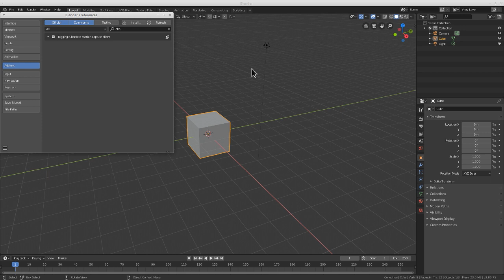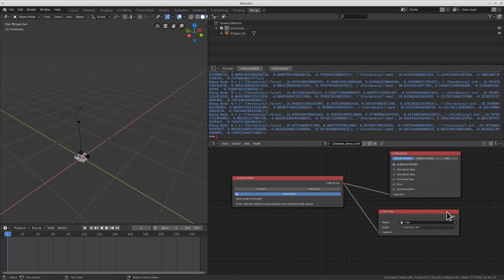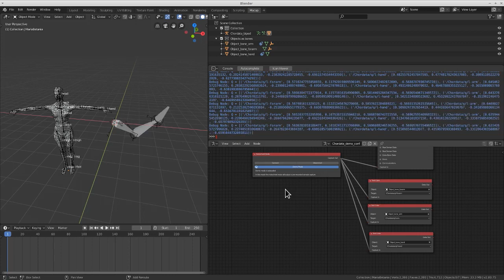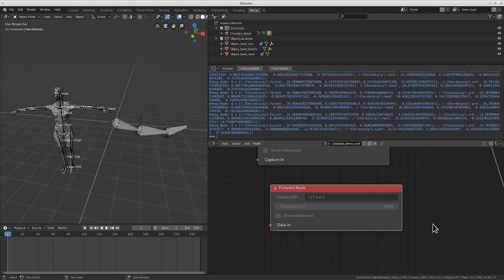Chordata Blender add on v1.0.0 DEMO #1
This is a DEMO showing the state of the development for our new Blender add-on.
For this version (v1.0.0) we basically rebuilt it from the ground up: it will be more stable, easier to use, more expandable and modular!

Features:
➕ Compatibility with Blender 2.8
➕ Complete UI redesign. The interface is now node based!
➕ Major stability and performance improvements
➕ Presets, workspace and a one-click setup.

If you want to know more join this thread in our forum